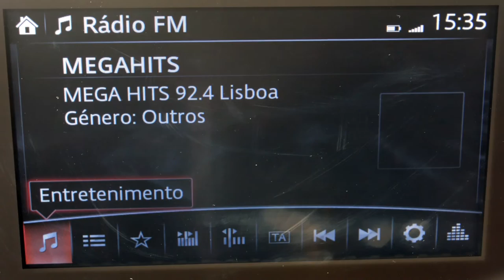MAZDA 2 Diesel Skyactiv - O supermini desportivo! [Review Portugal]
Ensaio do Mazda 2 diesel 2016: O supermini para a cidade!